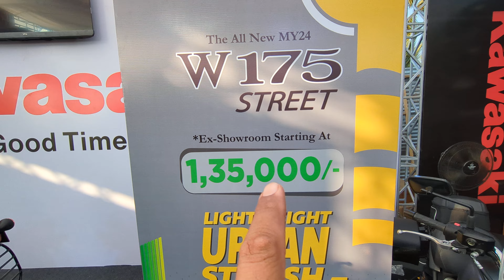2024 Kawasaki W175 Street Launched With Price Cut || Quick Walkaround First Look India Review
Rs 1.35 lakh is what you have to pay for the updated and relaunched Kawasaki W175 Street in India. In this MY24 model showcased at India Bike Week for the Indian market, the company has added alloy wheels, exhaust side muffler and two new paint schemes. Will you buy this bike at the new price? On paper, Rs 1.35 lakh is surprisingly good for a Kawasaki. But this is an old school motorcycle with an air-cooled 170cc engine putting out 13 PS of power and 13.2 Nm of torque.
Good enough? Do watch the walkaround video for more details. More updates coming from India Bike Week soon.